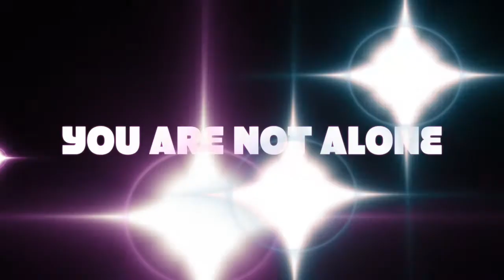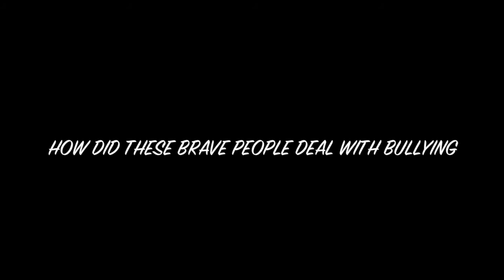YOU ARE NOT ALONE 1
Video on the positive outcomes of bullying